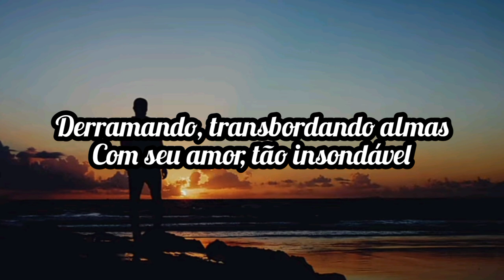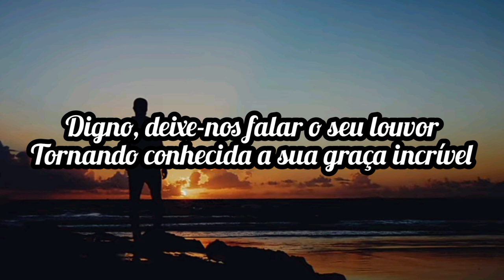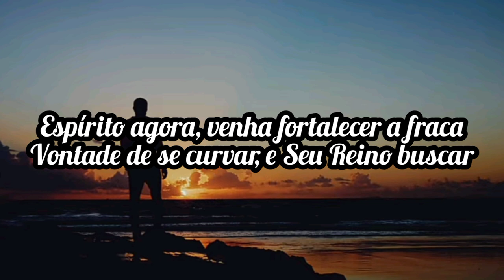Grace Fellowship Church. - Greater Still (tradução)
Lyrics

Come behold, hear again how great
Is the Lord, who abounds in strength
Pouring out, overflowing souls
With his love, so unsearchable

One generation declares to the next
Your only son, he paid our debt
Power to raise us as we testify
Hearts that were dead, come alive
Greater still, Greater still You are
Greater still

Wondrous things, You have done, O Lord
Stones will sing, if no voice adores
Worthy One, let us speak your praise
Making known your amazing grace

Spirit now, come make strong the weak
Will to bow, and Your Kingdom seek
May your name, give us cause to shout
Bold in faith, bold to live out loud